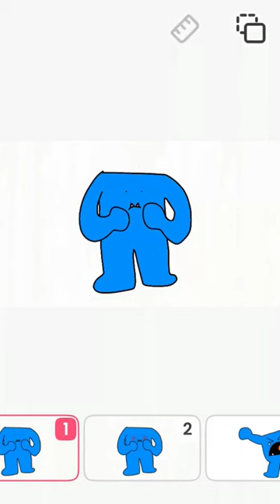Captain Fiddles was eating until it was spicy (i will get you BanBan!)